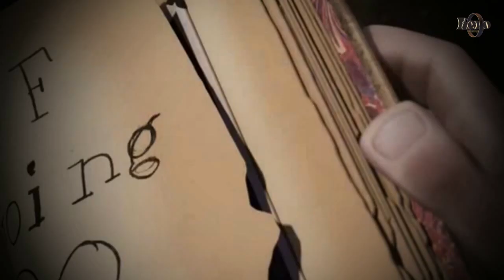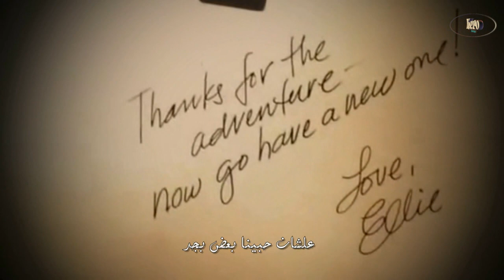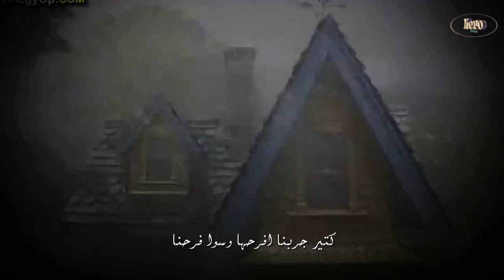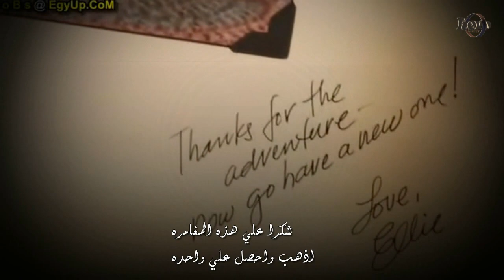اغنيه علشان حبينا بعض رومانسي جداا وائل جسار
اجمل اغنيه رومانسيه ٢٠١٨ وائل جسار اغنيه نادره وائل جسار
كرتون up
الحب بجد